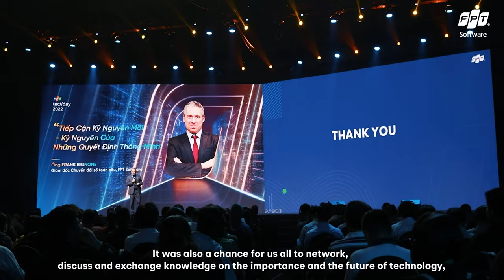Catch-UP with FPT Software | December 2022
Happy new year everyone! There're only 2 days left 'till 2023.

As 2022 comes to an end, here’re the significant milestones that we have brought you during the last two months. Let’s rewind and look forward to more intriguing events in 2023!

Together let's continue accompany the future!